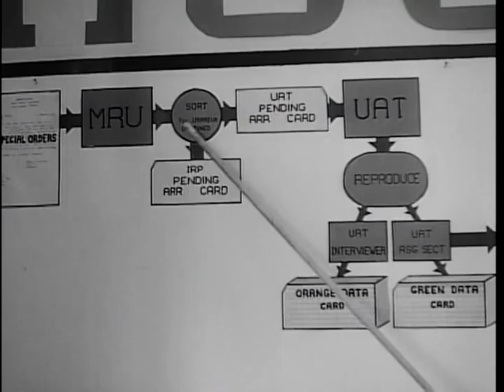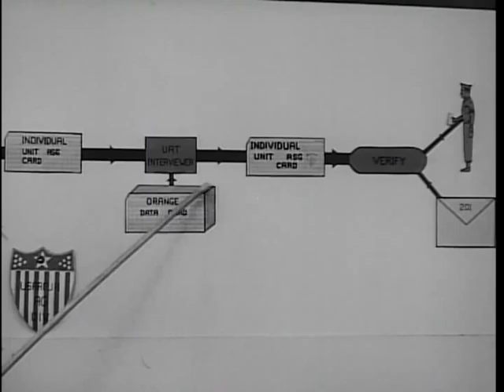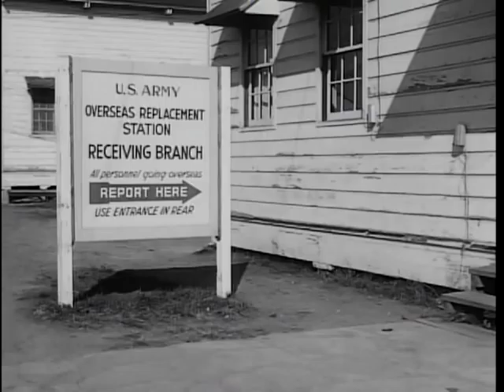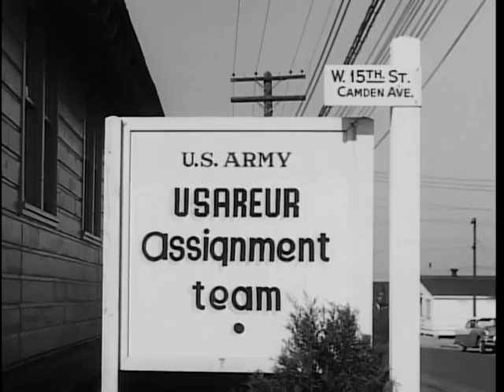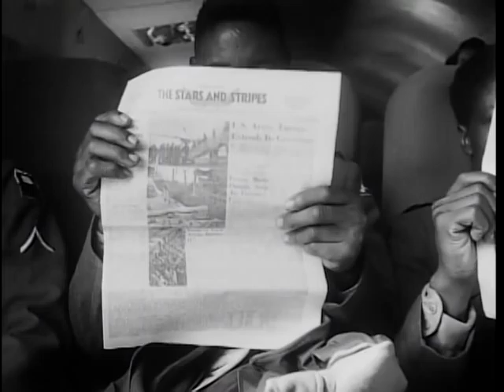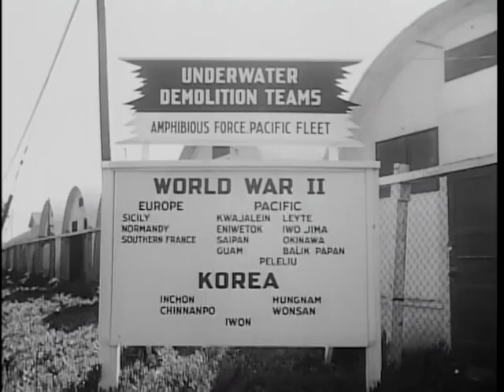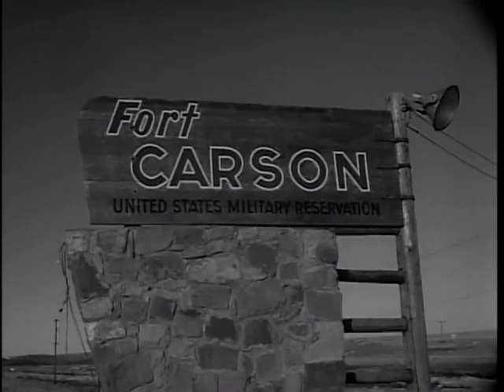Big Picture: Pictorial Report No. 29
Big Picture: Pictorial Report No. 29 - National Archives and Records Administration   - ARC Identifier 2569641 / Local Identifier 111-TV-372 - DVD Copied by Katie Filbert - Department of Defense. Department of the Army. Office of the Deputy Chief of Staff for Operations. U.S. Army Audiovisual Center. (ca. 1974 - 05/15/1984). "THE BIG PICTURE" reports on packet platoons amphibious training and the Army Mule -- Three subjects are covered in this week's issue of THE BIG PICTURE in "Pictorial Report 29." The first report covers the shipment of packet platoons to overseas areas. These platoons are composed of men trained both as combat soldiers and specialists--possessors of special skills, talent, and know-how the Army needs in the right place at the right time.  From Okinawa comes a dramatic episode from the daily intensive training of soldiers assigned to the Army's Special Forces. It is a unique operation in amphibious training for a demolition team of Army frogmen. Included in this sequence is a parachute rescue at sea.  The final BIG PICTURE story deals with a soldier's friend who has always gone all out to do a good job -- the Army Mule. Film coverage includes World War II footage from Italy and an unusual kind of retirement ceremony that took place this past year at Fort Carson, Colorado.